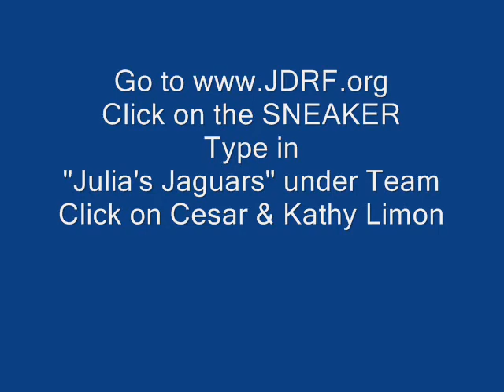Julia's Life with Diabetes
Video of Julia's life with diabetes. Our fundraising video for JDRF's Walk to Cure Diabetes.